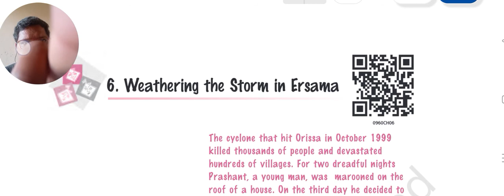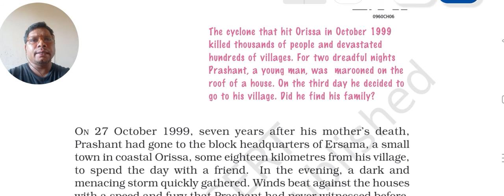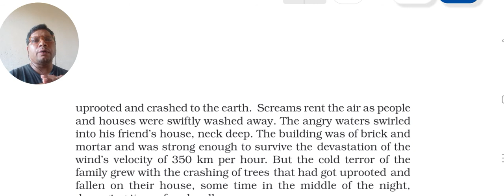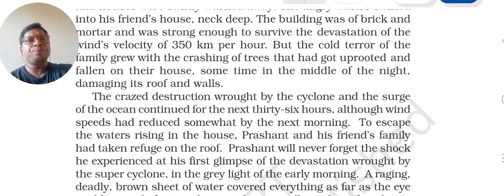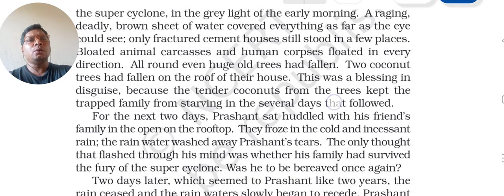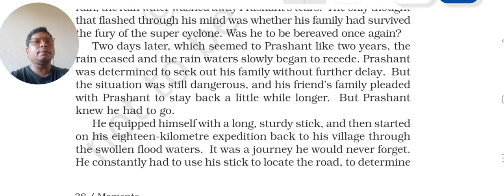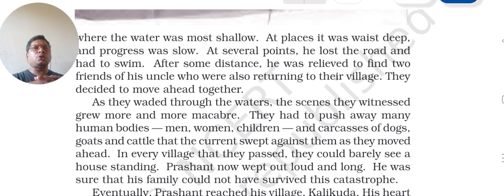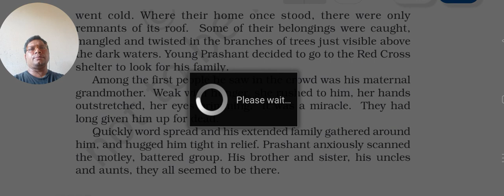Weathering the Storm in Ersama Part1 Ch6 Moment Class 9th English By Mr.P.J.Titus